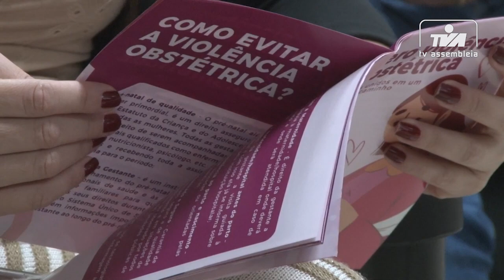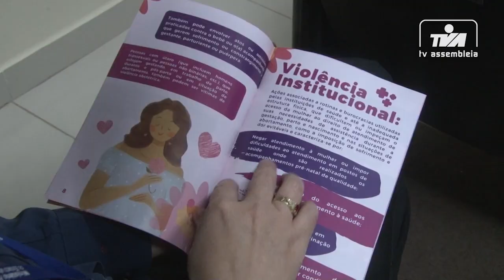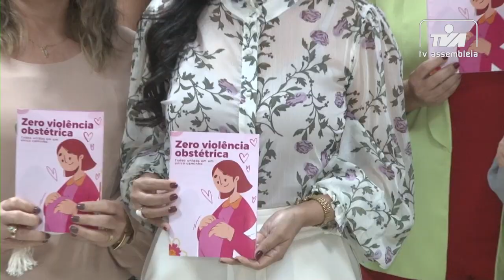Em uma parceria, ALAP e MPE, foi lançada cartilha voltada ao enfrentamento da violência Obstétrica.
A cartilha que tem como objetivo a conscientização para minimizar ou eliminar as falhas estruturais e comportamentais que levem a atos considerados violentos, agressivos, imprudentes ou negligentes praticados durante a assistência prestada à mulher na gestação, no trabalho de parto, nascimento e pós-parto